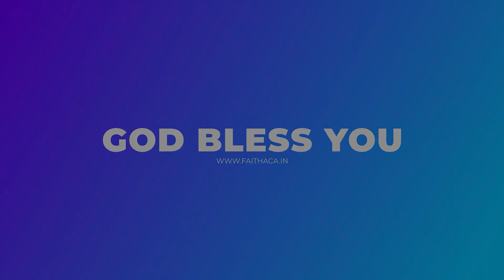Faith ACA Kids Church | Worship | Awareness Session | 12-07-2021